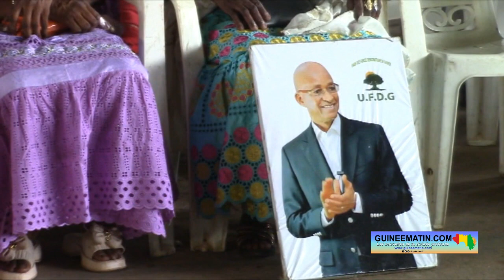Transition en Guinée : Souleymane Konaté avertit ''la transition ne dépassera pas 24 mois ''